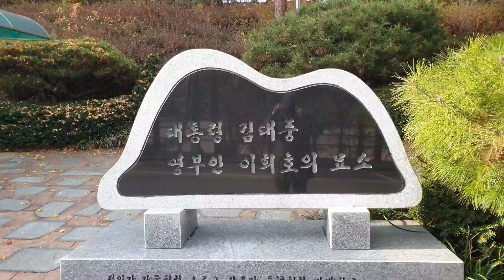현충원) 김대중 이희호 묘소